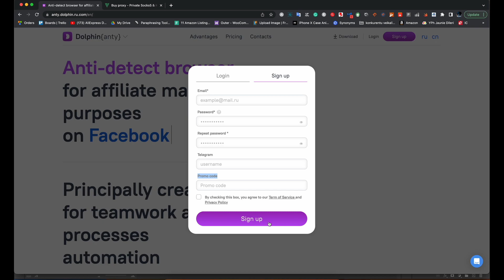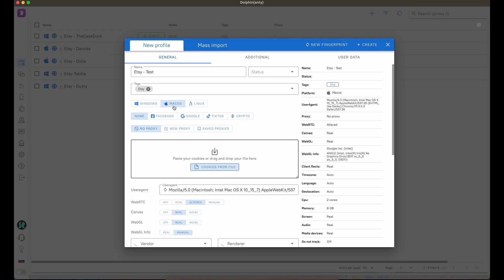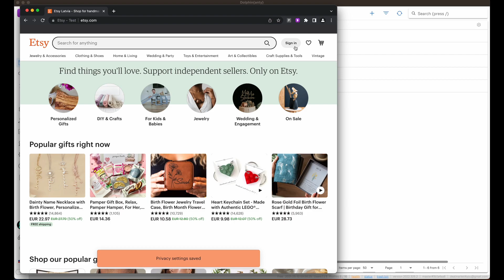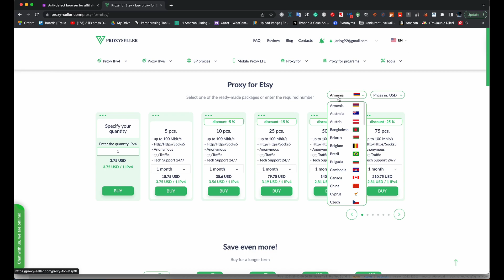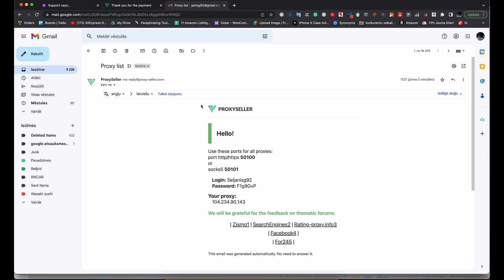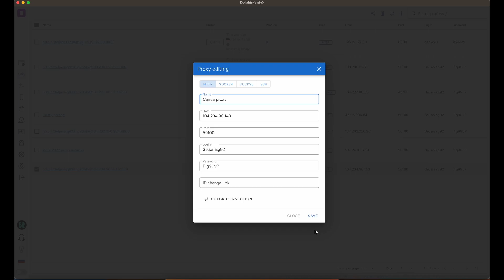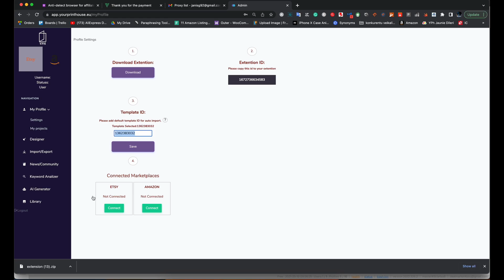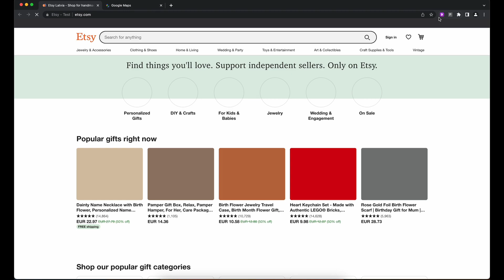YPH APP - Anti Detect Browser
Sveiki visiem un sveicināti manā YouTube kanālā! Šodien es gribēju runāt par proxy serveriem un par to, kā uzstādīt savu privāto proxy serveri.

Pirmais, ko jums jāzina, ir tas, ka proxy serveris ir starpnieks starp jums un interneta vietnēm, kuras jūs apmeklējat. Tādējādi, kad jūs piekļūstat internetam, jūsu datora IP adrese netiek tieši nodota vietnēm, bet gan caur proxy serveri, kas padara jūsu interneta aktivitātes vēl drošākas un privātākas.

Bet kā uzstādīt savu privāto proxy serveri? Pirmkārt, jums ir jāizvēlas tāds proxy serveris, kas atbilst jūsu vajadzībām. Jūs varat izmantot Proxy Seller, jo tie parasti ir drošāki un stabilāki.

Kad esat izvēlējies savu proxy serveri, jums ir jāuzstāda tā konfigurācija savā datorā vai citā ierīcē. Atkarībā no tā, kādu operētājsistēmu jūs izmantojat, konfigurēšanas process var atšķirties. Parasti tas ietver tādu iestatījumu kā servera adrese un porta ievadīšanu.

Pirmkārt, vēlos norādīt, ka Dolphin ir brīvi pieejama un atvērtā koda programma, kas nozīmē, ka jūs varat lejupielādēt un izmantot to bez maksas, un arī izskatīt tās avotkodu, ja jums ir prasmes programmēšanā.

Lai sāktu lietot Dolphin, jums būs jālejupielādē un jāuzstāda programmatūra uz datora. Atkarībā no jūsu operētājsistēmas, jūs varat lejupielādēt Dolphin no tās oficiālās mājas lapas, kas ir pieejama adresē .Tur jūs atradīsit gan jaunāko versiju Dolphin, gan arī vecākas versijas, ja jums ir nepieciešams izmantot kādu konkrētu versiju.

Kad esat lejupielādējis Dolphin, jums būs jāinstalē tas uz jūsu datora. Lai to izdarītu, vienkārši dubultklikšķiniet uz lejupielādētās programmas un sekotiet norādēm, lai pabeigtu instalāciju.

Tātad, tas ir mans ieteikums par to, kā uzstādīt savu privāto proxy serveri. Paldies, ka skatījāties un neaizmirstiet atstāt komentāru zemāk, ja jums ir kādi jautājumi vai komentāri. Lai jums veicas!